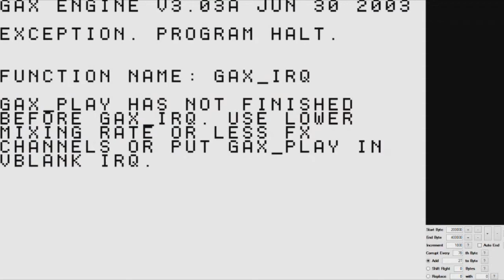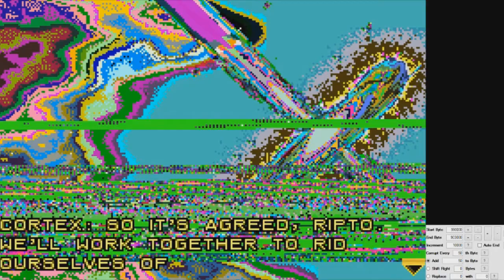Crash Corruptions Ep. 3 | Ripto's Scuba Trap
Crash Fusion is a complex game, full of minigames, economy RNG and Scuba Crash. And now it's a mission to save the universe from collapsing.

The corruptions were made using the Vinesauce Rom Corruptor.